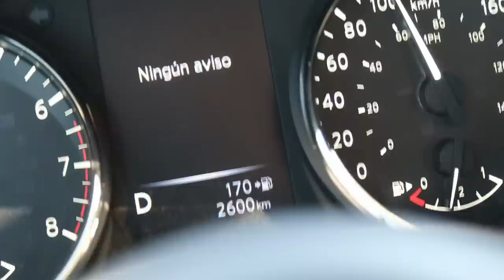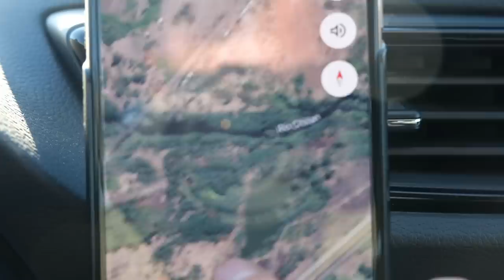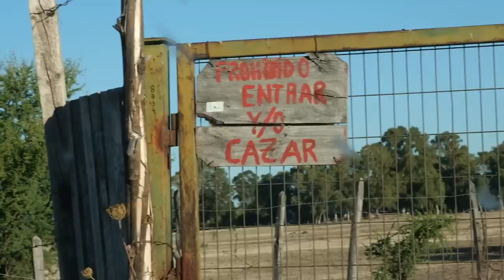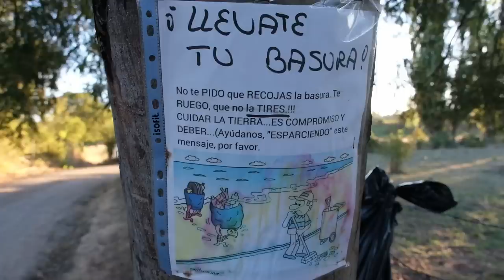Per tvorą ir miegot!